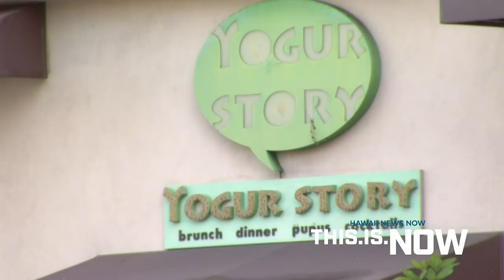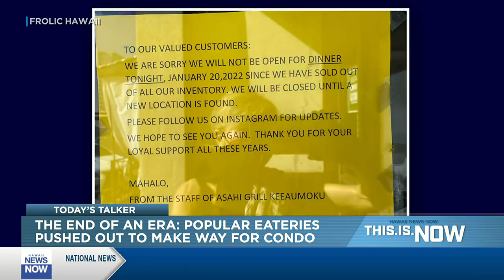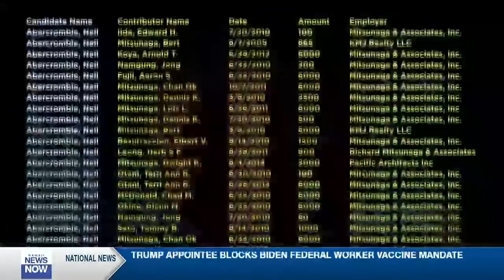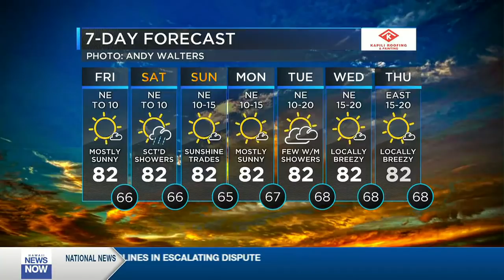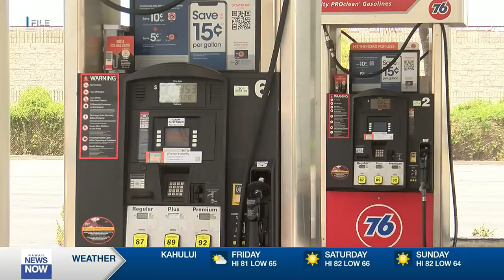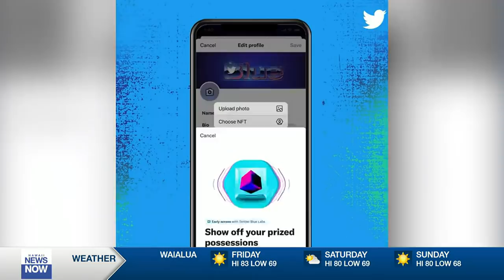This is Now (Jan. 21, 2022)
Several popular restaurants and shops near Ala Moana Center are looking for new homes ahead of another high-rise condo development coming in.

Construction is set to begin in the next few weeks near Keeaumoku and Rycroft streets.

Many of the small businesses are still trying to work out a plan and find a new location while others have already made those arrangements.

Either way, all the businesses in that block were told they have to be out by Jan. 31.